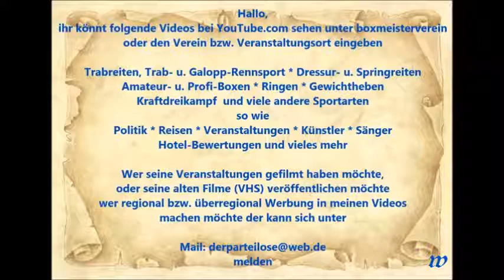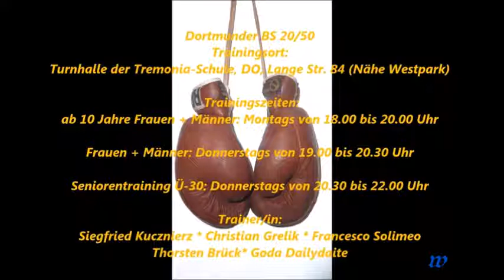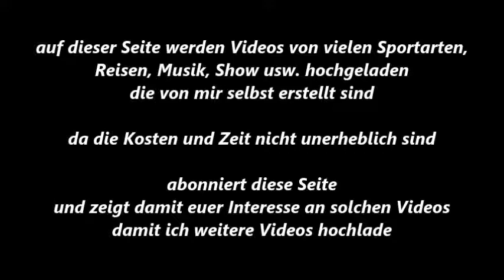188 * Der Sportler * Boxen * Karikaturen von Pfauter * Bundfuß * Schürmann * Teil 2